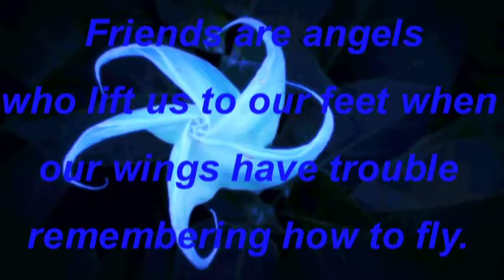* Francis Goya...Godfather Theme -for a my Friend Ulysses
My dear Friend Ulysses ... Let the sun wake you as gently as a butterfly brush, let it heat spills into your hearts and warm thoughts. May the glow of the sun light up all of your path and will not get lost in the everyday life. Let the smell of the morning will stimulate your senses giving a sense of peace, happiness, joy, and hope. And let me remind words that someone has for you great sympathy. Zoran & Iskierka